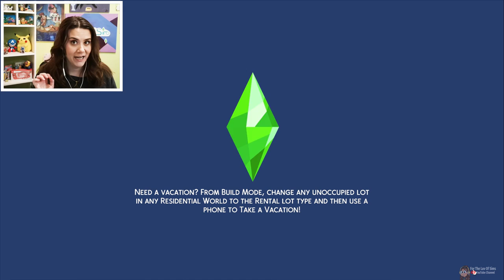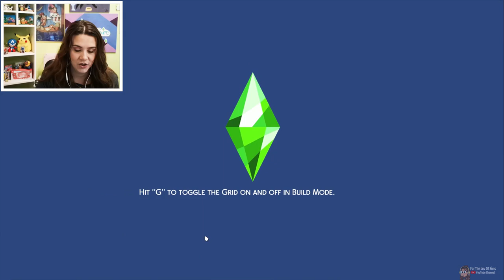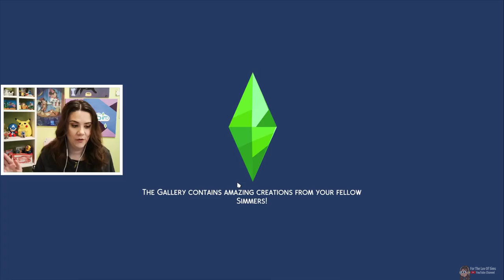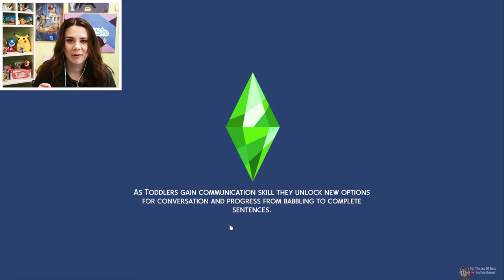BitLife Controls My Sims 🤴*ROYAL Edition*👑 Ep#17 II The Sims 4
Welcome back to a new episode of BitLife Controls My Sims ROYAL Edition! In today's episode, Maddison and her daughters head out of town for a girls trip! Lot's of shopping, and even some mountain climbing...